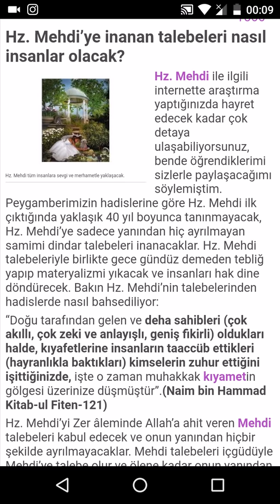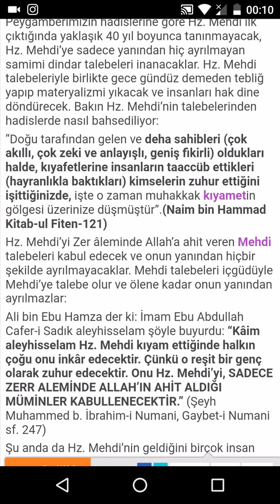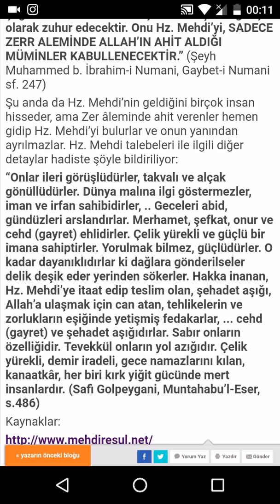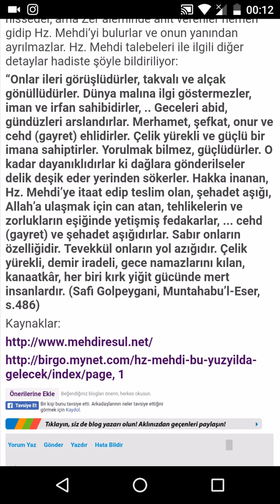HZ.MEHDİ TALEBELERİ'NİN EN BARİZ ÖZELLİKLERİ !